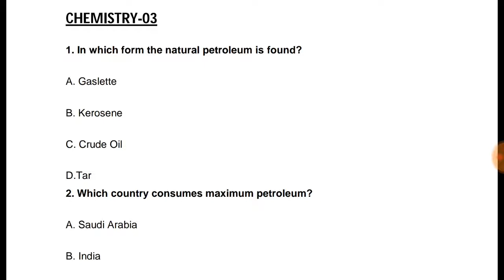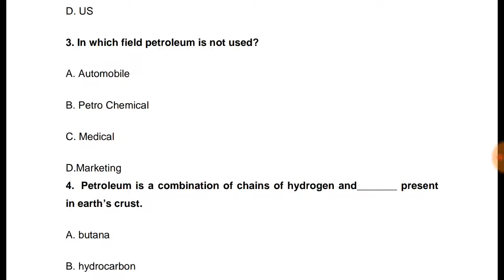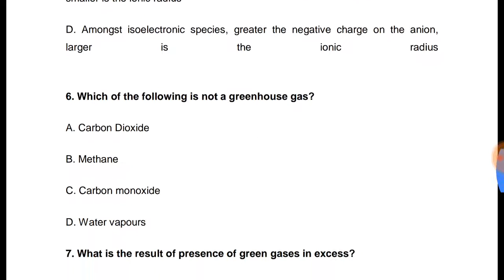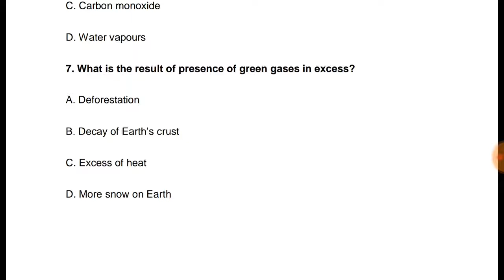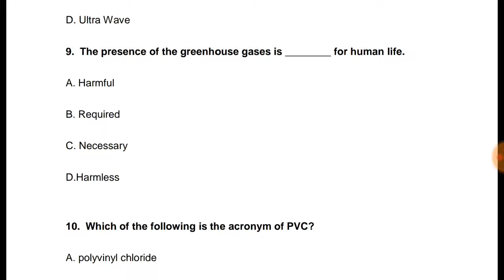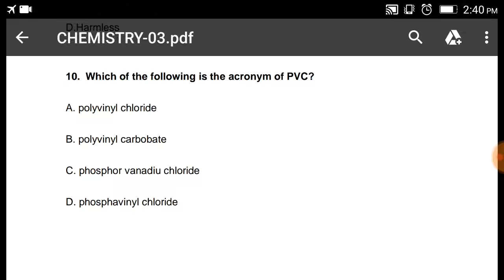RRB JE-GENERAL SCIENCE ( CHEMISTRY-03) IN HINDI